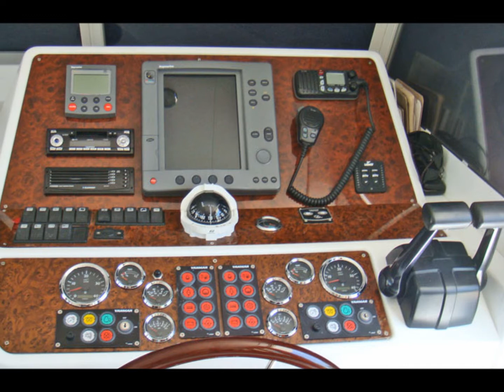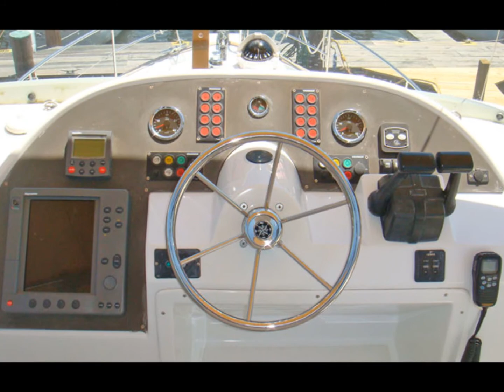2005 Beneteau Swift Trawler 42 **SOLD** in Annapolis Maryland - G*abbys Girl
GORGEOUS YACHT, PRICE RECENTLY REDUCED!

She has been lovingly cared for, and it shows, she is in excellent condition.  The Swift Trawlers were built as passagemakers to carry their passengers in extreme comfort, style and at a rapid pace.  Some of the many features on G*abby's Girl are Aft Enclosure canvas w/ screens, Fly bridge Bimini, Bow thruster, Dinghy lifting mast and so much more! She is stored on hard every winter. The entire boat and engines are fully serviced each year prior to winter storage and then again for summer use